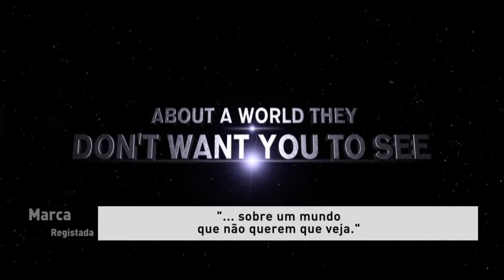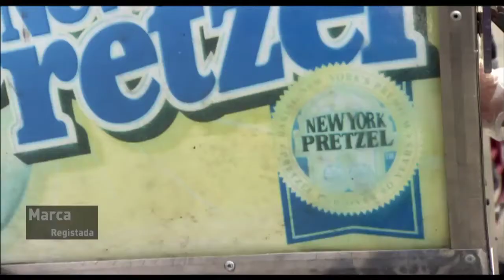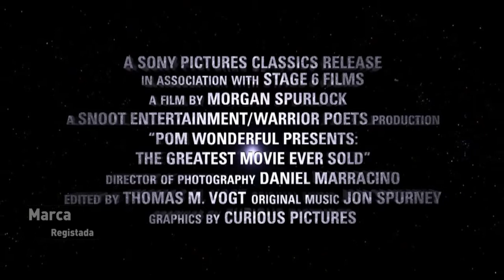Marca Registada - EP36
Steve Lane, director do Festival Eurobest fala ao Marca Registada sobre a publicidade, o marketing e o festival que vai animar Lisboa em Novembro de 2011.